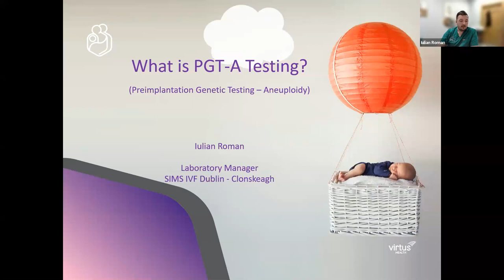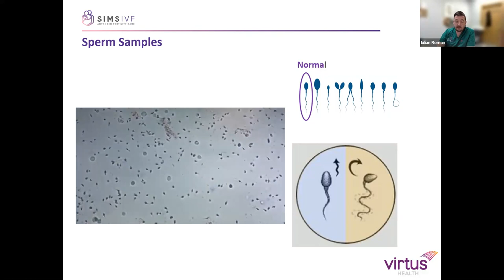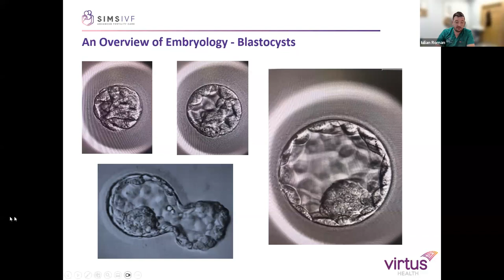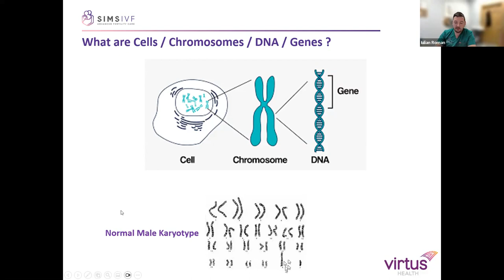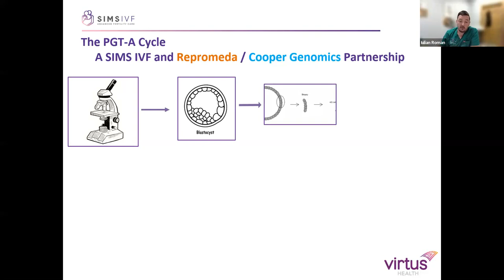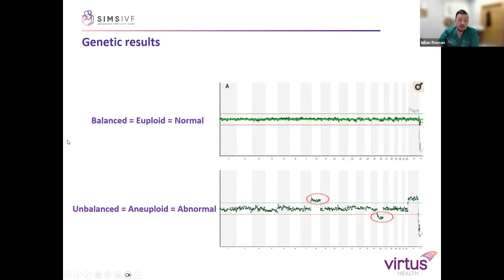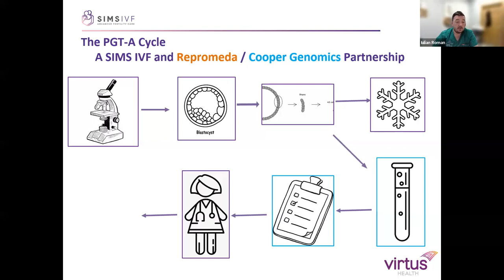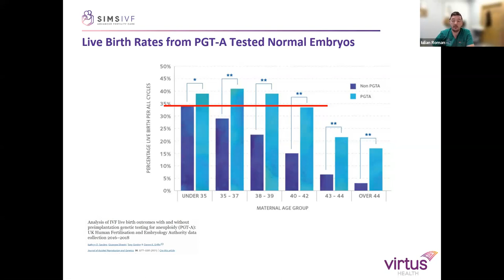Webinar: What is PGT-A?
Preimplantation Genetic Testing for Aneuploidy (PGT-A)  (Formerly known as PGS) is a specialised diagnostic technique that can be used to test embryos for a chromosomal abnormality. Lab Manager, Iulian Roman discusses the process and answer any questions you may have.